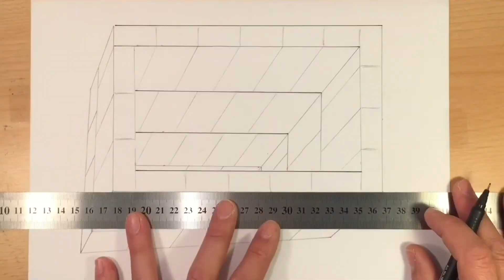3D Zeichnen lernen für Anfänger, Tiefes Gemäuer kinderleicht- Easy 3D Drawing illusions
Heute werde ich Ihnen beibringen, wie man eine 3D-Zeichnung macht, sehr einfach. -PDF herunterladen-

Zeichnen lernen, 3D für Anfänger, Kinderleicht Tiefes Gemäuer
Zeichnen lernen für Anfänger, leicht zeichnen,
Zeichnen Leicht, Abstrakt, zeichnen für Anfänger, tutorial, 3D zeichnen lernen

3D Zeichnen lernen für Anfänger, kinderleicht
3D Zeichnen lernen für Anfänger leicht - 3D Trick Art on Paper, Floating Chess
Zeichnen lernen 3D für Anfänger Apple logo How to Draw Apple

Português:
Hoje vou ensinar como fazer um desenho em 3D, para iniciantes.
Ilusões de desenho 3D fáceis, desenhos abstratos
Desenho 3D, ensinar a desenhar, desenho para iniciantes, desenho para crianças,

Publico vídeos regulares no YouTube sobre minhas pinturas de arte, desenhos realistas rápidos em um formato de timelapse.

English:
today I will teach you how to make a 3d drawing, for beginners.
Easy 3D Drawing Illusions, Drawing For beginners, ideas, abstract draw
creation logos, design, create logo,

Zeichnen lernen, 3D zeichnen, zeichnen für Anfänger, leicht zeichnen,
Zeichnen Leicht, Zeichnen Abstrakt, tutorial,